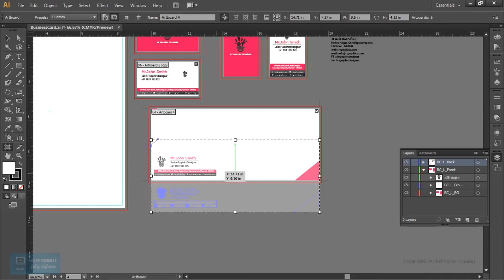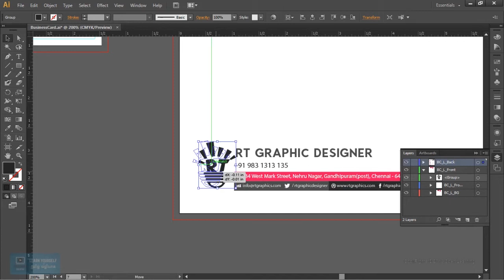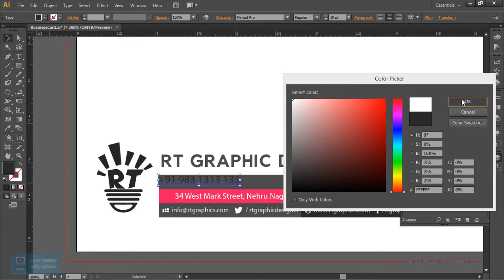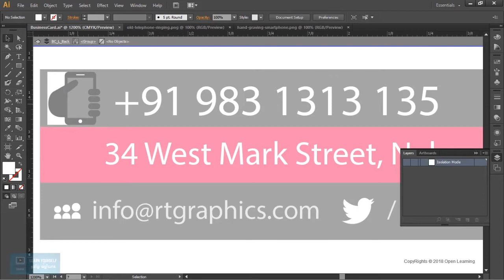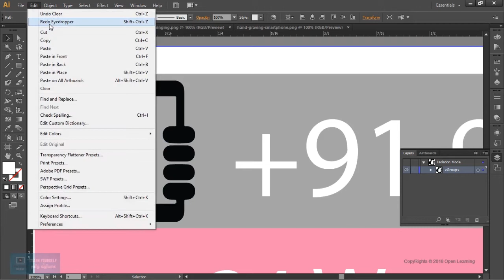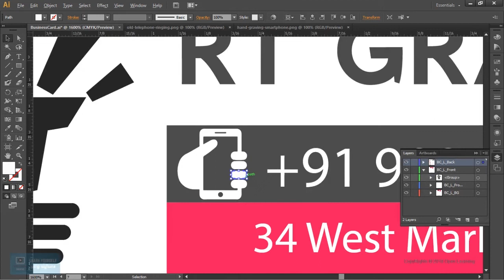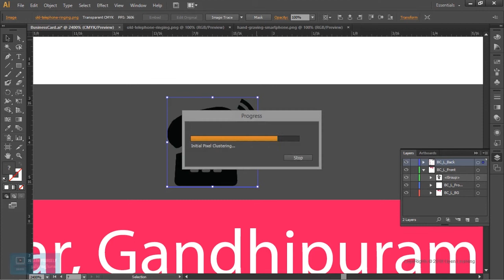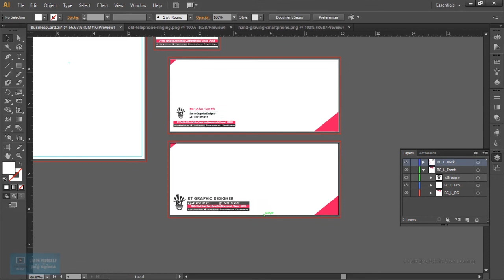Envelope and Letter Pad in Adobe Illustrator | Company Envelope | Lesson 13/15|Tamil Tutorial